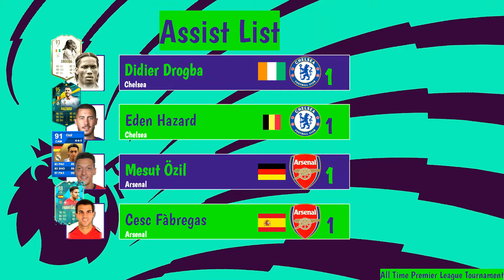ALL-TIME ARSENAL V. ALL-TIME MAN CITY | All-Time PL tournament